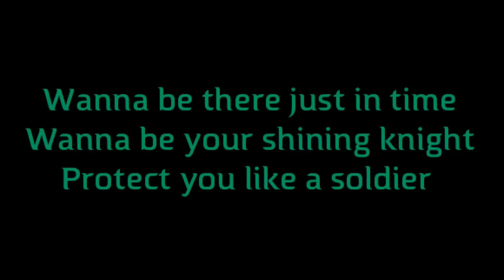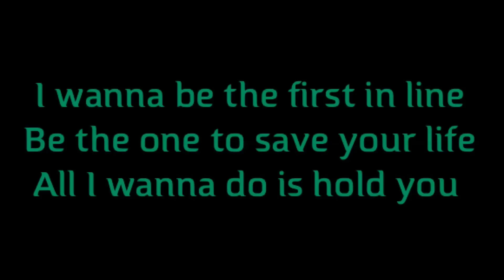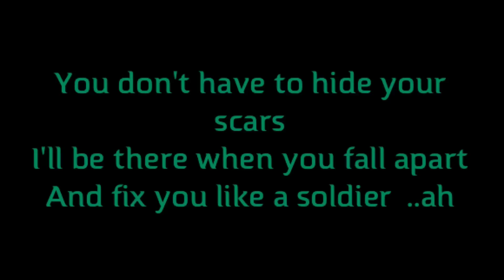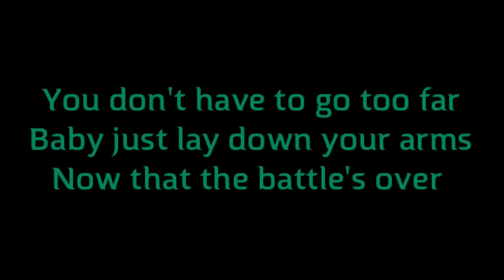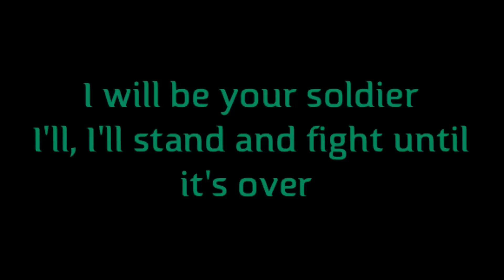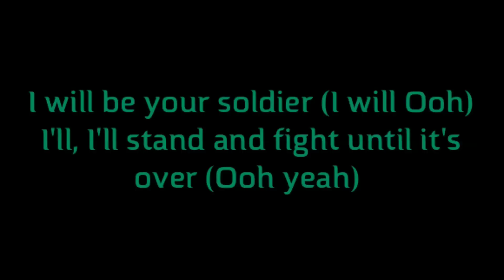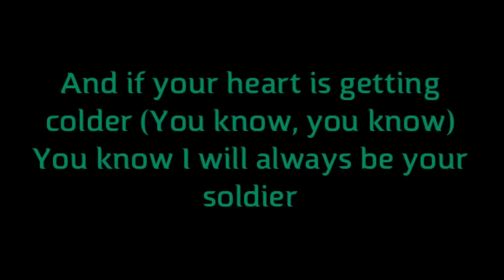Soldier Backstreet boys lyrics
"Soldier"
Backstreet boys
Album: In a world like this